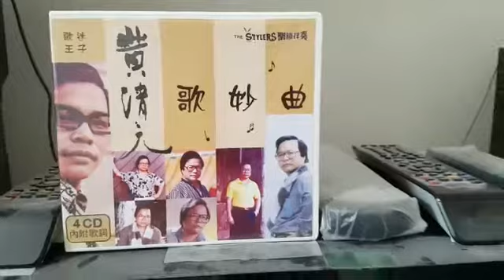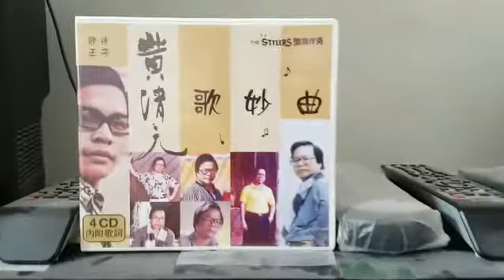Huang Qin Yuan CD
Huang Qin Yuan & The Stylers